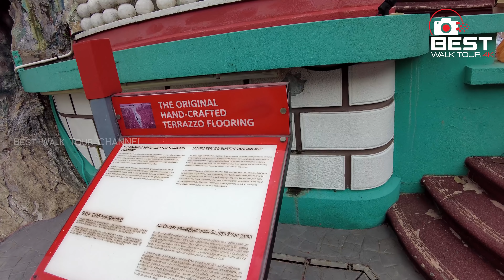Haw Par Villa Sculptures Garden🌳🎍🏯 Singapore’s Largest Outdoor Art Gallery🗿🎎🕌 Walk Tour Video 4K😍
Haw Par Villa is a theme park located along Pasir Panjang Road in Singapore. The park contains over 1,000 statues and 150 giant dioramas depicting scenes from Chinese mythology, folklore, legends, history, and illustrations of various aspects of Confucianism.

Built in 1937, Haw Par Villa, Singapore’s largest outdoor art gallery is the brainchild of Aw Boon Haw, the millionaire philanthropist and marketing extraordinaire who gifted the world Tiger Balm.

The eclectic park is a treasure trove of Asian culture, history, philosophy and religion – quirky yet enlightening, at the same time.

Since 2015, it has been managed by Journeys Pte Ltd, an award-winning heritage specialist passionate in preserving and bringing the heritage gem to greater heights.

👹Haw Par Villa Hell Museum : Wait for our next to upload

No Visa, No Passport, No Flight Tickets ! Here are the virtual walks to make you feel like you’re in an entirely different city. Think Google maps street view, but way better.